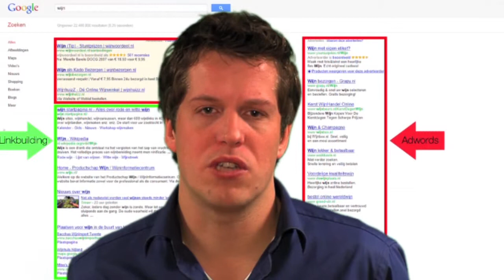Linkbuilding in een notendop